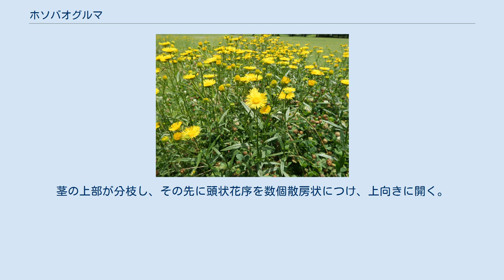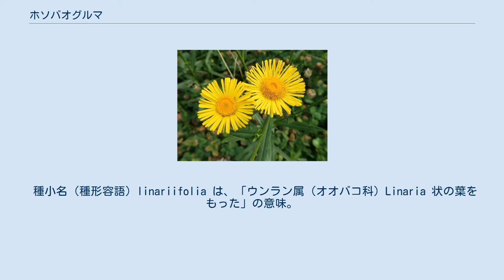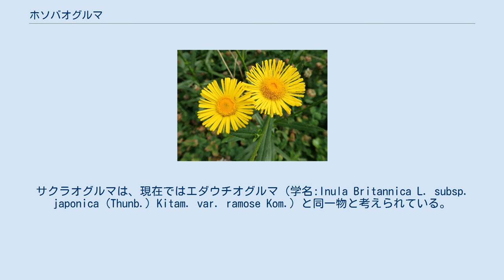ホソバオグルマ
ホソバオグルマ（細葉小車、学名：Inula linariifolia）は、キク科オグルマ属の多年草。
 地下の根茎は短く直立する。
茎は直立して分枝し、高さ40-80cmになり、茎が茶褐色を帯びた個体が多い。
根出葉はややロゼット状で、長さ10cm、幅1cmを超えることもあり、しばしば花時に宿存することもある。
茎につく葉は互生し、線形または線状披針形で、長さ5-10cm、幅6-10mmになり、先端は鋭頭、基部は円形で茎を抱かないか、上部のものは茎を抱き、縁には微凸な鋸歯がある。
葉の形は茎の全体にわったてほぼ同じ「細葉」形で、下部のものが大きく、上部に行くにしたがって小さくなる。
茎の上部が分枝し、その先に頭状花序を数個散房状につけ、上向きに開く。
頭花は黄色で径18-25mm、縁につく雌性の舌状花は先端に3歯があり、中央部には両性の筒状花が多数つき、筒部の先端は5裂する。
総苞は長さ4-6mm、径11-13mmの半球形で、総苞片は多列並ぶ。
果実は痩果で、長さ約1mm。
冠毛は長さ約3mmになる。
 日本では、本州、四国、九州に分布し、湿地、あぜ、川岸など、明るく日当たりのよい湿った草地に生育する。
本州では大河川の氾濫原に多く見られ、九州では山地の湿った草原に多く見られる。
本州の関東地方と九州に多く、やや隔離分布している。
世界では、朝鮮半島、中国大陸（東北部・東部・北部）、沿海地方、アムールに分布する。
 和名ホソバオグルマは「細葉小車」の意である。
なお、シノニムのとおり、かつてはカラフトオグルマ Inula britannica を基本種とする亜種または変種の位置付けであったが、同種を基本種とする亜種であるオグルマ（小車、I. britannica subsp. japonica）の和名の由来は、「端正な頭状花序の放射状に出た舌状花から小さい車を想起した名である」とされている。
 種小名（種形容語）linariifolia は、「ウンラン属（オオバコ科）Linaria 状の葉をもった」の意味。
 サクラオグルマ（佐倉小車、学名:Inula × yosezatoana Makino, nom. nud.）は、ホソバオグルマとオグルマの雑種と考えられる中間型で、本州の関東地方以北に見られる。
ホソバオグルマに似るが、葉は広くまた長い。
千葉県佐倉市の路傍の多湿の地に生育するもの。
サクラオグルマは、現在ではエダウチオグルマ（学名:Inula Britannica L. subsp. japonica (Thunb.) Kitam. var. ramose Kom.）と同一物と考えられている。
 （2017年、環境省）